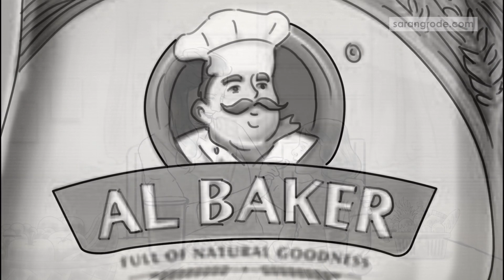Mumbai storyboard artist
After doing specialization in Animation & Graphics from FTII with an advantage of applied art, I have done wonder full creative work for approx 8 years in ad, TV, Film and Animation along with proficiency in Gaming, Short Films, Editing, Animation and Computer Graphics.
And I am keenly interested in all creative things.